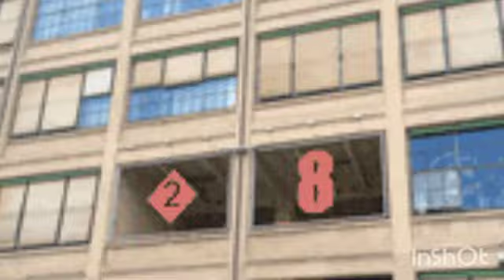NANO BOTTS, THE TAKE OVER YOUR THE LAST HOPE 👍👻🙄👽😈